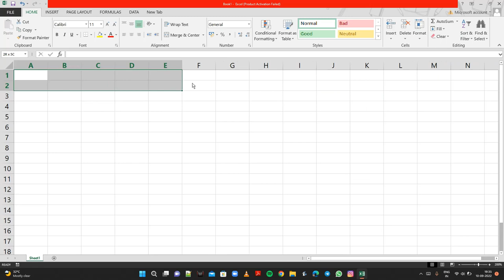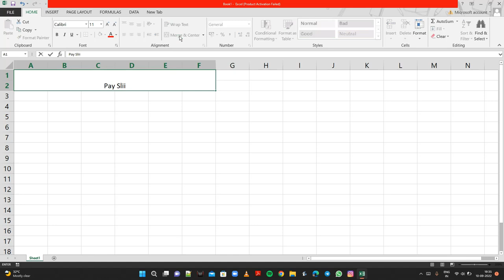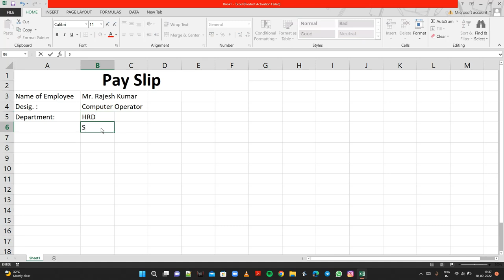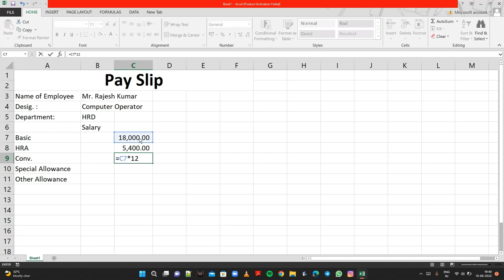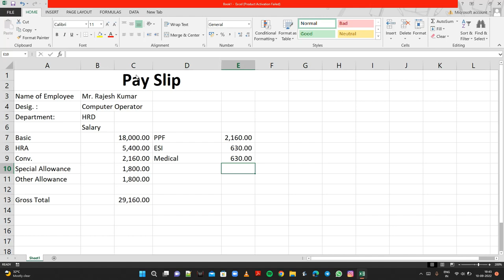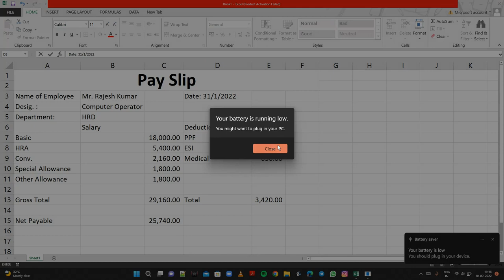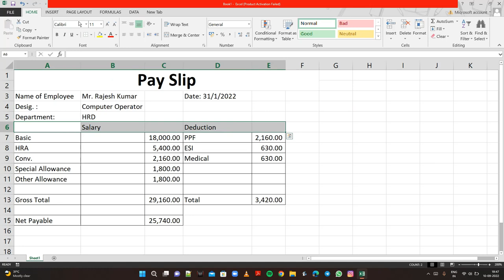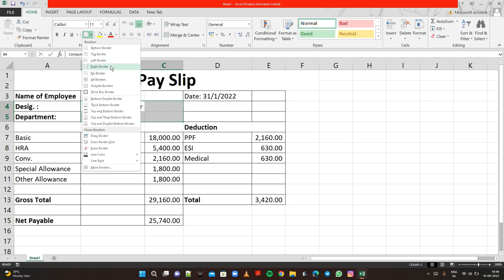How to make a Salary Pay Slip || Salary Pay Slip In Excel || Salary Sheet in MS Excel